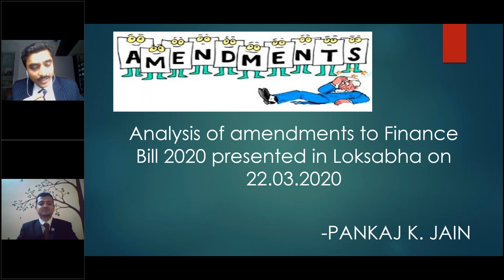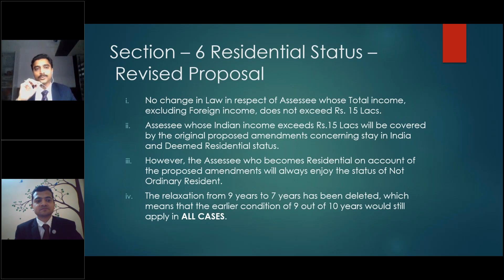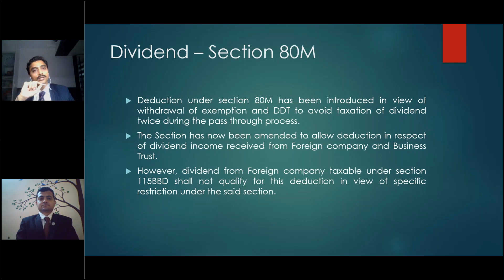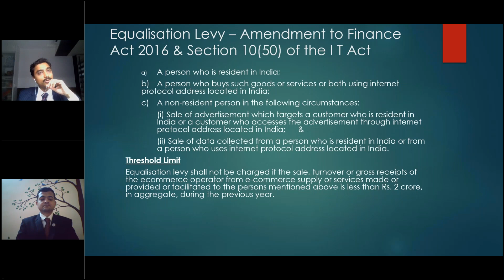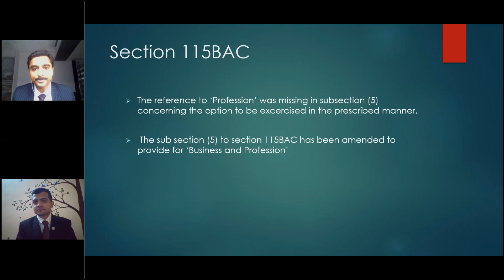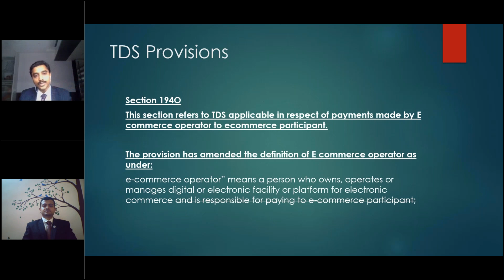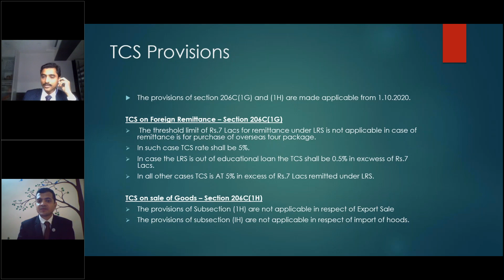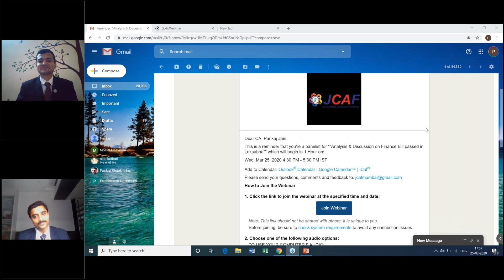'Analysis & Discussion on Finance Bill 2020 passed in Loksabha' - CA. Pankaj K Jain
1st Webinar of JCAF by CA. Pankaj K Jain on Analysis & Discussion on Finance Bill 2020 passed in Loksabha